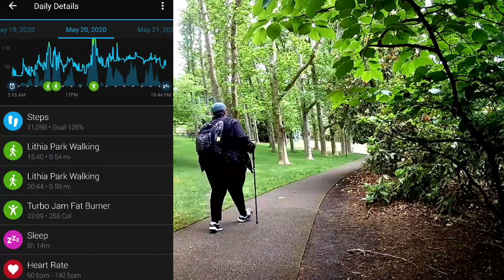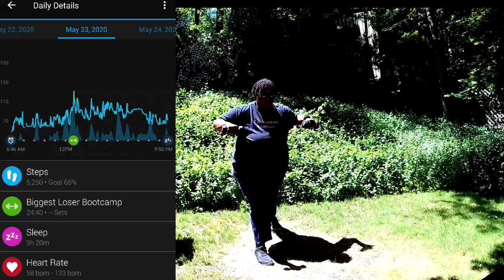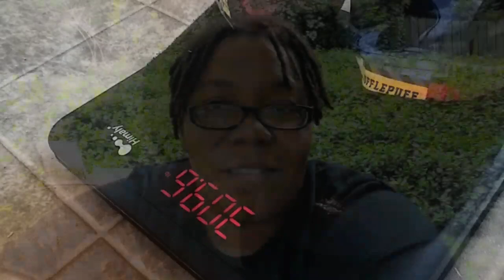Pandemic Fitness Update | Dear Fat People....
Hello, My Name is Dawn and I live in a minivan (Toyota Sienna), mostly in California. Since I've been sheltering in place is Oregon, I've been working on my fitness and health improvement as far as exercise and what I eat. This Video is my latest update in this journey.

My Wishlist

Mail

1474 University Ave
PMB 109